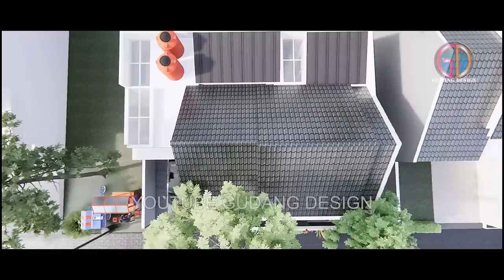Sentuhan Kehangatan: Dua Teras untuk Momen Kumpul Bareng Keluarga tersayang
Selamat datang di Channel Gudang Design!. Di video kali ini,GD mempersembahkan "Sentuhan Kehangatan: Rumah Impian dengan Dua Teras untuk Momen Keluarga". Dalam video ini, Kamu akan menemukan inspirasi desain rumah yang sempurna untuk berkumpul bersama keluarga tercinta.

Kami menampilkan rumah impian yang dilengkapi dengan dua teras yang nyaman, langsung terhubung dengan ruang keluarga. Teras pertama memberikan pemandangan yang menakjubkan dan suasana santai untuk bersantai di sore hari, sementara teras kedua dilengkapi dengan area taman dan kolam ikan yang pasti memberi suasana yg berbeda saat duduk di bagian teras sampingnya ini.

GD juga akan membagikan tips dan trik desain interior yang dapat memaksimalkan kehangatan dan kenyamanan ruang keluarga. Dari pemilihan furnitur yang tepat hingga pencahayaan yang menambah suasana hangat,GD akan membahas semua yang km butuhkan untuk menciptakan momen yang tak terlupakan di rumah impianmu.

Tonton video ini untuk mendapatkan inspirasi desain yang dapat Kamu terapkan di rumahmu sendiri. GD  yakin Kamu akan terinspirasi untuk menciptakan ruang yang indah dan nyaman untuk kumpul bersama teman dan keluarga.

Selamat menikmati video "Sentuhan Kehangatan: Rumah Impian dengan Dua Teras untuk Momen Keluarga" dan semoga Anda mendapatkan ide brilian untuk menciptakan ruang keluarga yang nyaman dan mengundang di rumah Anda!

Untuk Sobat GD yang mau mensupport GD untuk beli kopi dan biskuit Kongguan untuk bergadang membuat video bisa ke link di bawah ya, Terima kasih Supportnya

**Perkiraan Budget di video: Estimasi kasar saat video diupload untuk bangunan utama rumah saja, tanpa aksesori/area tambahan (kanopi, penutup dinding, taman, sekeliling rumah, dll). Untuk perhitungan yang lebih tepat, buat RAB yg lebih detail. Terima kasih

Link Backsounds Gamelan
Track : GANGSAL